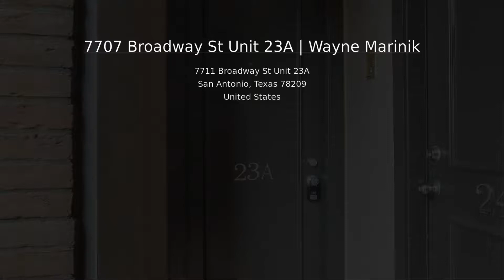7707 Broadway St. Unit 23A | Chateau Dijon | Wayne Marinik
Looking for a stylish well appointed condo in Alamo Heights? Search no more. This 1 bedroom, 1 bathroom ground floor condo has been tastefully updated with all new tile flooring throughout, new interior paint, ceiling fans and light fixtures and more. The kitchen has been updated with new granite counter tops and stainless steel appliances. The bathroom also has granite counters and a custom shower. Covered parking included.